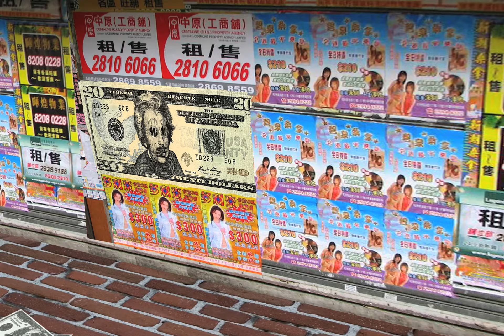money pile reel final